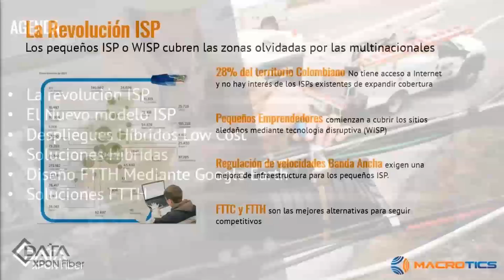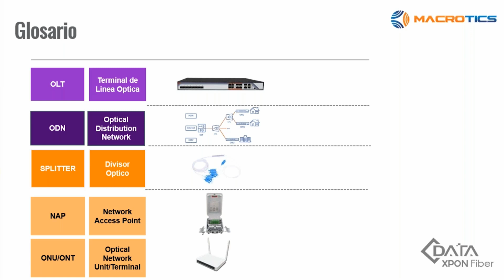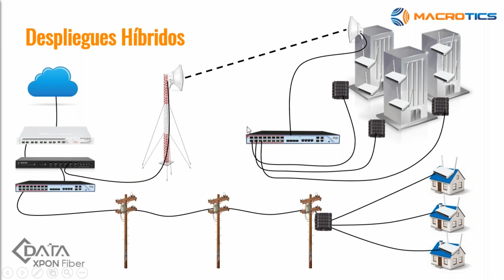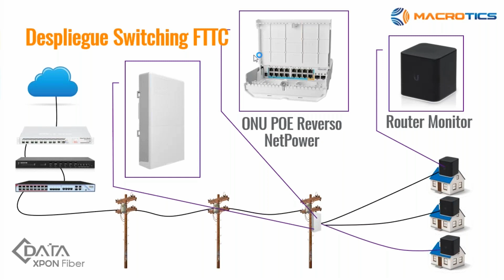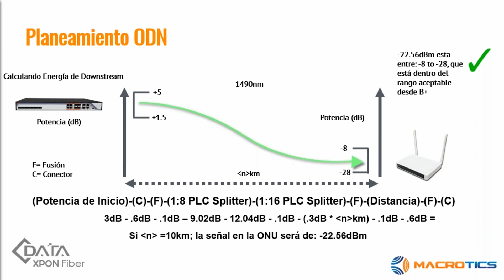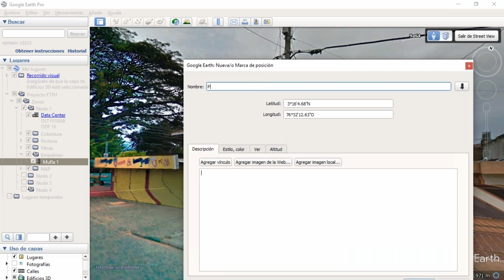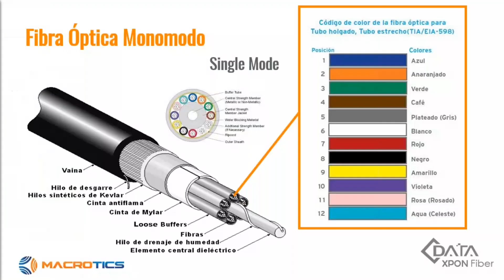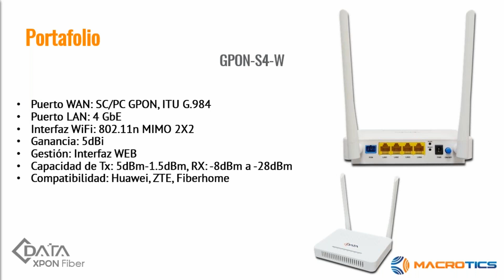DISEÑOS FTTH GOOGLE EARTH WEBINAR